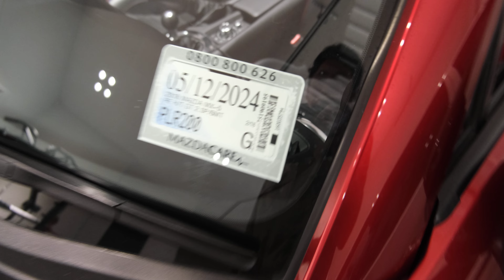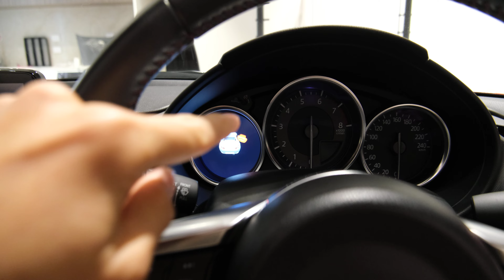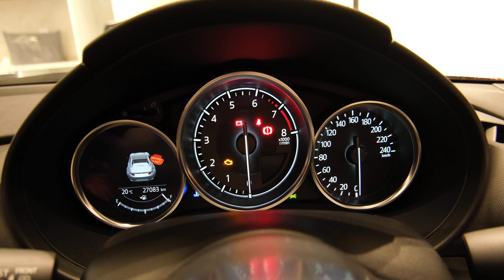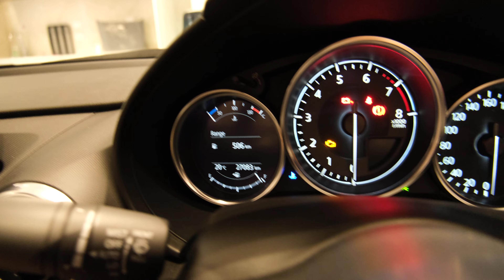Challenge Accepted: AE86 Needs Engine Rebuild Soon but I’ve Got A Backup 🛡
The sad news is it's not a misfire, but the engine compression is getting low due to the scratched cylinder bore surface, not too sure what exactly the reason is, but I am assuming it's because the car has been sitting for a long time before the previous owner and old issues inside the engine come back to life after I drive the car hard sometimes.

And I am lucky to have the opportunity to get another car I always wanted to have. Let's have a look!